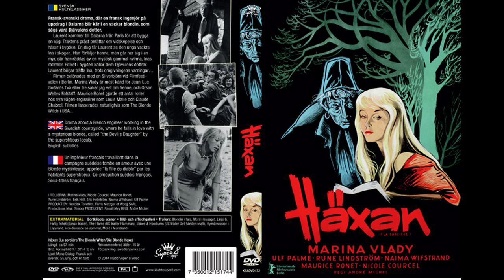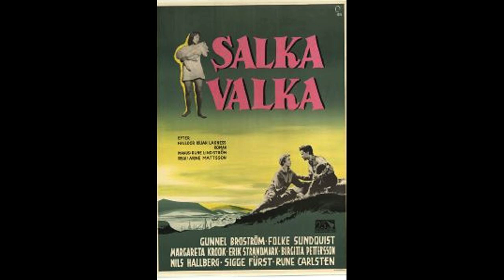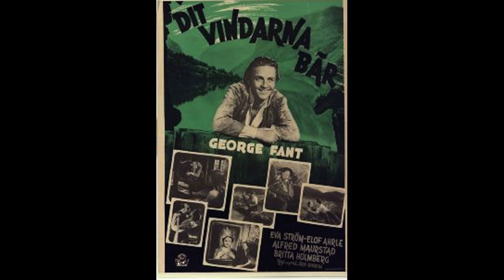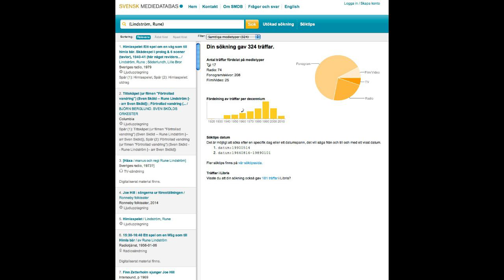Rune Lindström och film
Rune Lindström och film. "De tappra 5490" av Torsten Jungsted. Rune Lindström samtalar om film och hanns roller med Torsten Jungsted, radiodokument 1972.
Rune Lindström 100 år. Mer